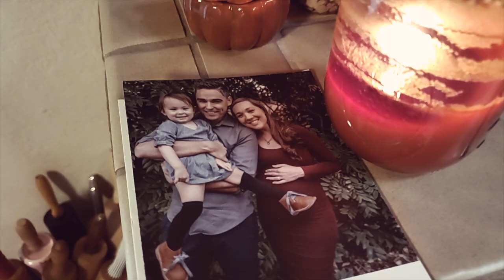Gather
Amidst a year fraught with challenges, we as a family gather for a meal.